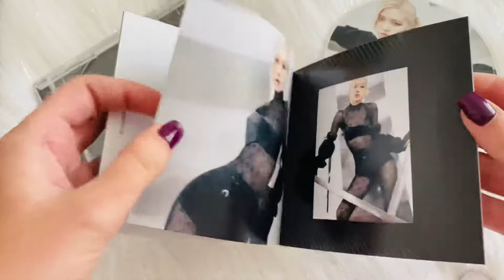Blackpink - Born Pink | Rosé CD Unboxing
1 Pɪɴᴋ Vᴇɴᴏᴍ
2 Sʜᴜᴛ Dᴏᴡɴ
3 Tʏᴘᴀ Gɪʀʟ
4 Yᴇᴀʜ Yᴇᴀʜ Yᴇᴀʜ
5 Hᴀʀᴅ ᴛᴏ Lᴏᴠᴇ
6 Tʜᴇ Hᴀᴘᴘɪᴇsᴛ Gɪʀʟ
7 Tᴀʟʟʏ
8 Rᴇᴀᴅʏ ғᴏʀ Lᴏᴠᴇ